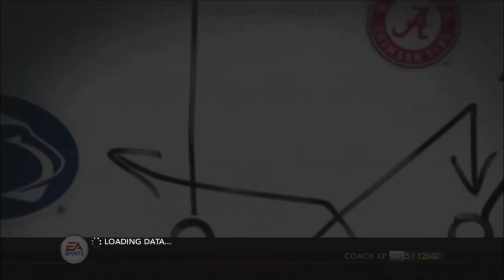Can 3 STRAIGHT TOP 2 Recruiting Classes Turn NEBRASKA Football Around? | NCAA 14 Dynasty Experiment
Welcome to my first NCAA 14 Dynasty Experiment ever! Can 3 straight top 2 recruiting classes turn Nebraska football around?